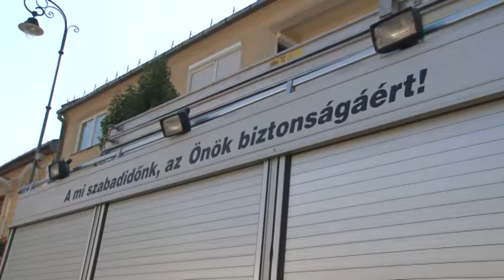Bonyhád - főzőverseny 20190816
A Tarka fesztivál egyik kiemelkedő eseménye a főzőverseny, melyre minden esztendőben több  és több baráti társaság nyújtja be nevezését. Az ételek elkészítésének legfontosabb kritériuma, hogy a tarka marha mint alapanyag jelenjen meg az adott ételben.